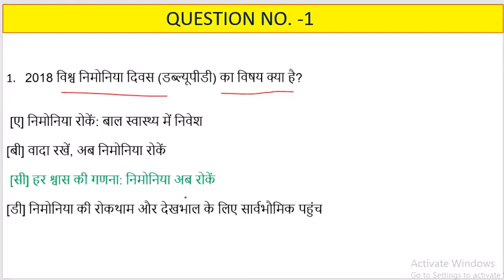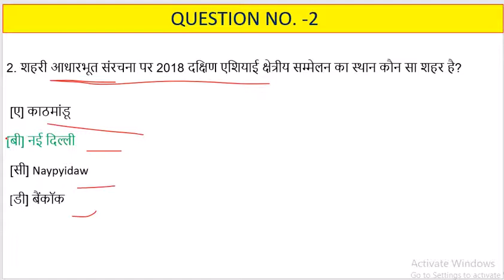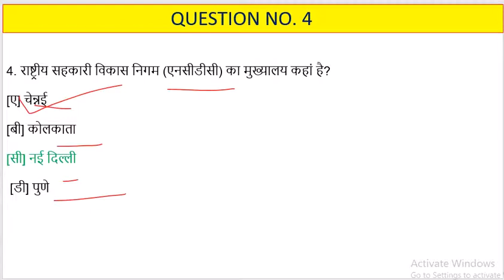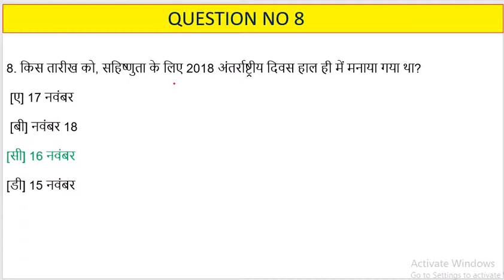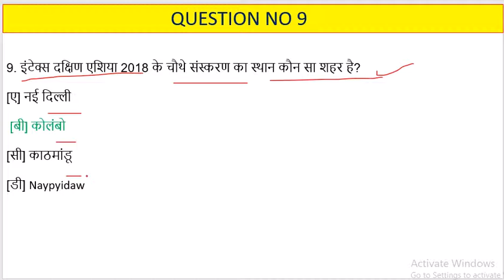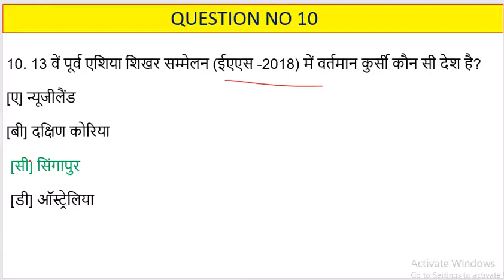19 NOVEMBER 2018 DAILY CURRENT AFFAIRS IN HINDI Q & A [MCQ]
credit-the Hindu news paper,  PIB,  RS TV, AIR NEWS & GOGGLE

and also for all competition exam preparation

pdf  join facebook group हिंदी MEDIUM

pdf join telegram geoup -